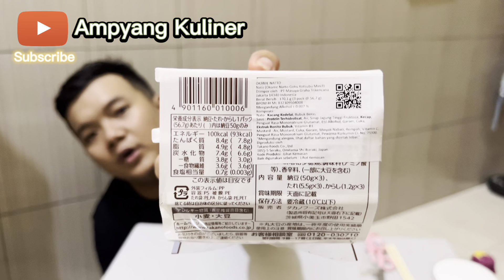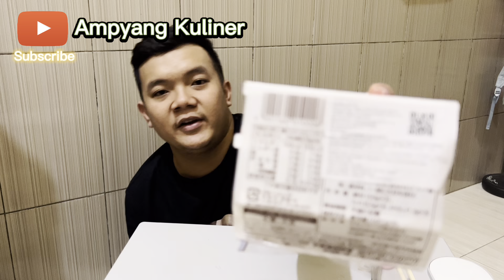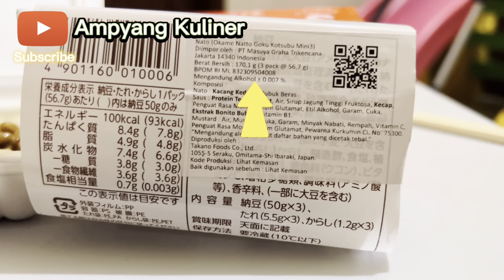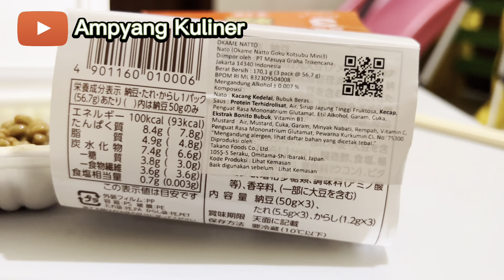Natto Jepang Mengandung ALKOHOL ‼️‼️ Baunya Luar Biasa. Nato Jepang Kedelai Jepang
natto nato Natto Jepang Nato Jepang Mukbang Nato Mukbang Natto

Untuk Info Kuliner Mantap dan Uenak Lainnya!

Salam Ampyang Kuliner!